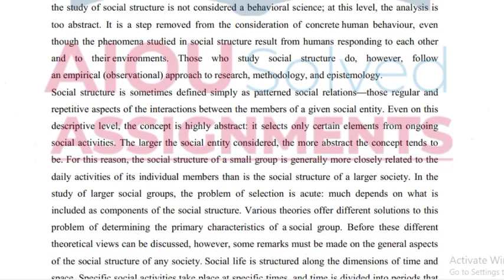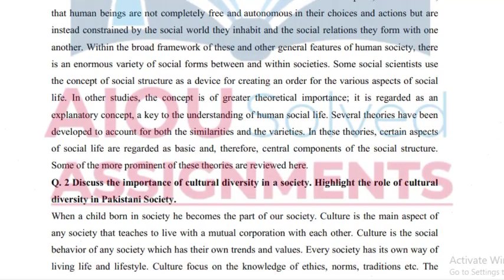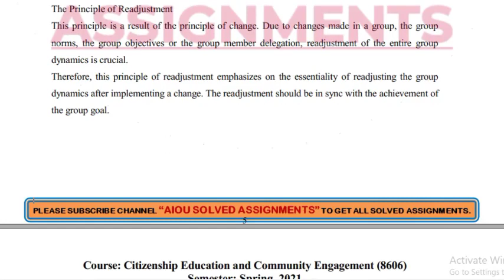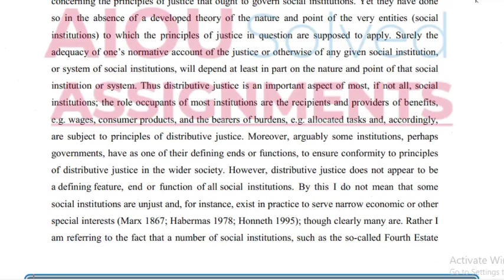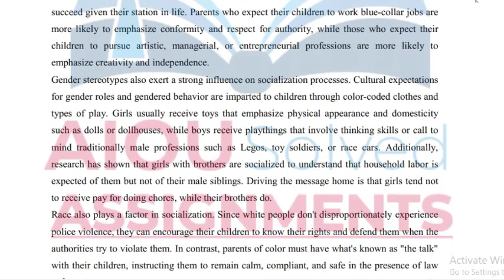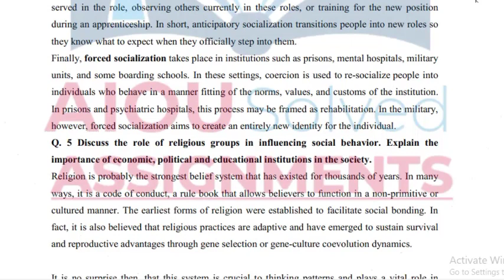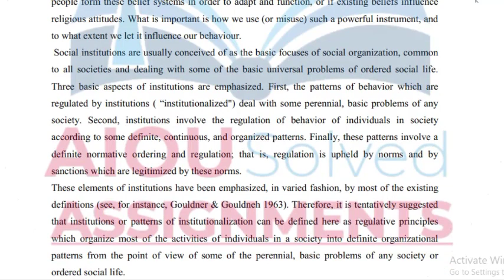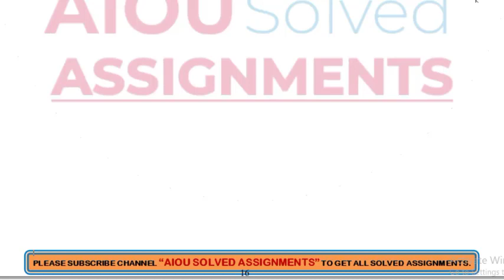AIOU | 8606 | CITIZENSHIP EDUCATION AND COMMUNITY ENGAGEMENT | Assignment No 1 | B.Ed | Spring 2021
AIOU Solved Assignments | 8606 | CITIZENSHIP EDUCATION AND COMMUNITY ENGAGEMENT | Assignment No 1 | B.Ed | Spring 2021
aiou assignments,
aiou,
aiou assignment,
solved assignments,
assignment,
assignments solved,
solved,
assignments 2021,
assignments,
1423 English
1424 English
416 Islamiat
417 Pakistan Studies